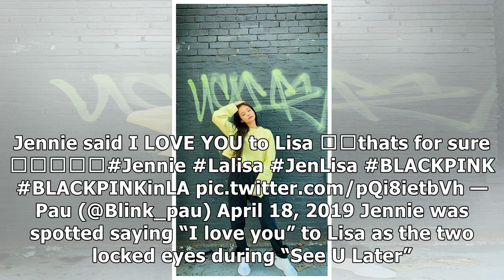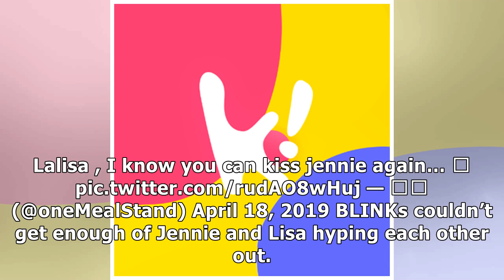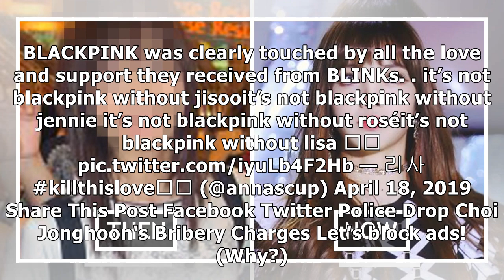Jennie And Lisa Couldn't Stop Flirting At BLACKPINK's LA Concert